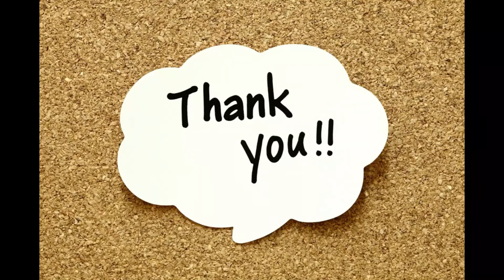Piano Cover of Chhor Denge | Sachet-Parampara | Sujata Instrumental